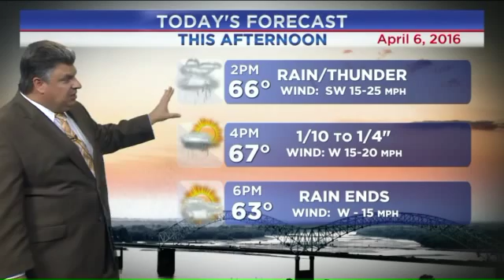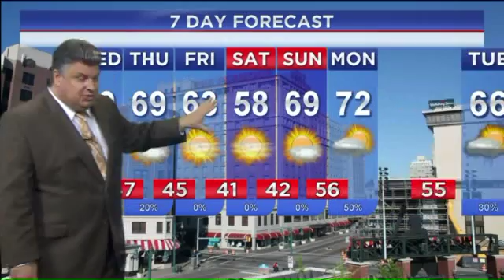B BLOCK DAYBREAK 4-6-16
(Reid Lambert directing)